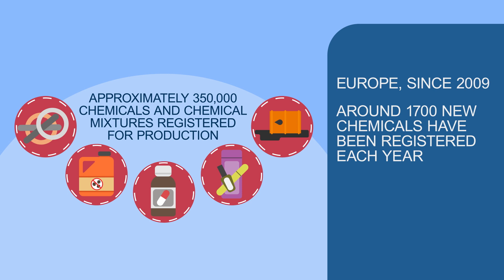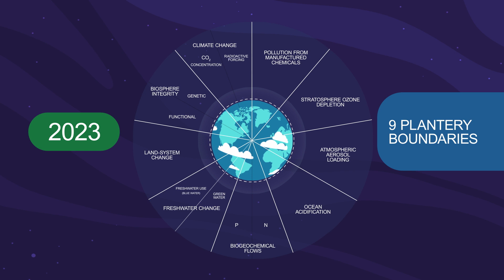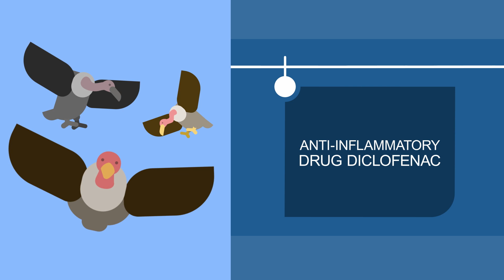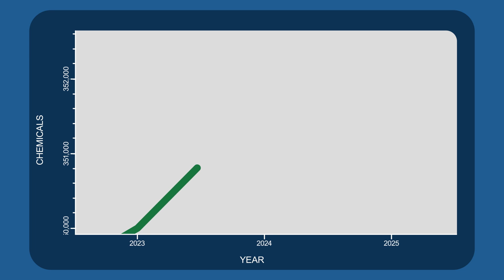An introduction to chemical pollution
This introductory video to chemical pollution looks at the rise in chemical pollution in the environment, provides examples of the effects and why it needs attention.